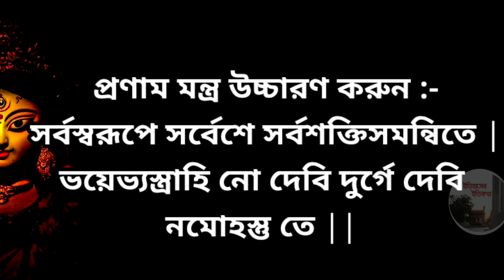দুর্গা পূজা মহা নবমীর পুষ্পাঞ্জলি মন্ত্র Durga Maha Navami Puja 2021 Nabomi Puspanjoli Mantra